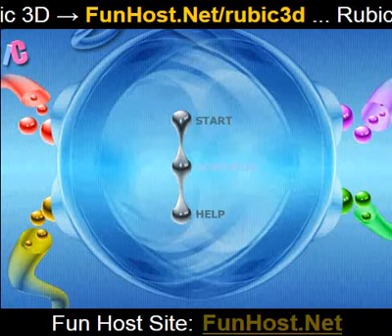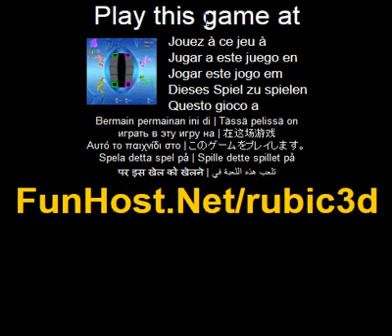Jouer à Rubic 3D - Jeu vidéo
À Le lien de chaque paire de comme marqueurs de couleur pour compléter un Cube. Le lien de chaque paire de comme marqueurs de couleur pour compléter un Cube. Vous ne pouvez pas lier des cellules en diagonale. Si vous cassez un resélectionner lien existant la couleur de lien rompu en cliquant sur un des deux marqueurs, puis branchez et lacunes. Cellules noires sont bloquées.(Éducation, Puzzles)